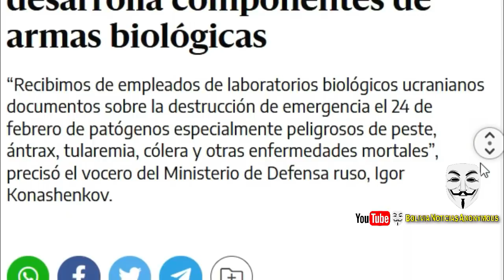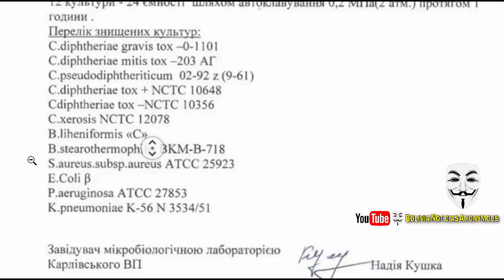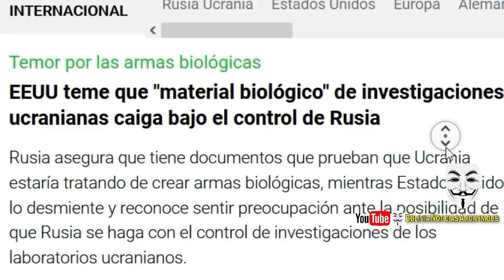CHINA Y RUSIA ARVIER-T3N A EEUU. QUE EXPLIQUE Q HACIAN SUS AR-M4S BIOLOGI-C4S EN UCRANIA. PUTIN..